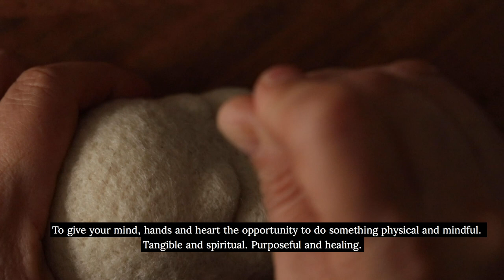Needle Felting a Baby Doll Face | Online Class Sneak Peek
Introducing my new 2022 online class: learn to needle felt and sculpt in fabric the face of a baby art doll. This class is not for beginner needle felters or beginner dollmakers, as it only teaches you the head construction.

Class is open to new students until March 31st, 2022. Price is $485 USD and you have access to all videos and material for a period of one year.

No body pattern or further instruction is provided. This is an online class to learn how to make the head, needle felt it and sculpt it in fabric only.